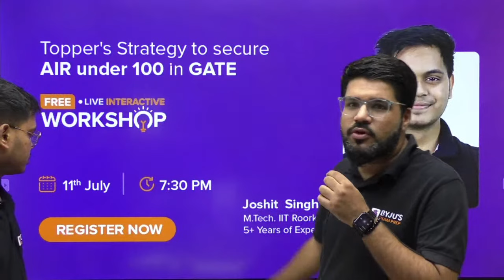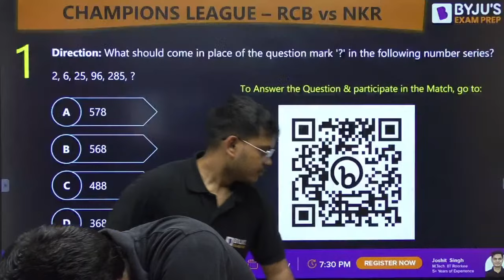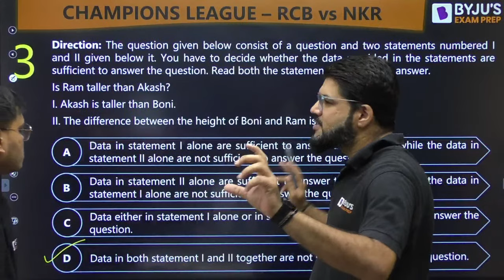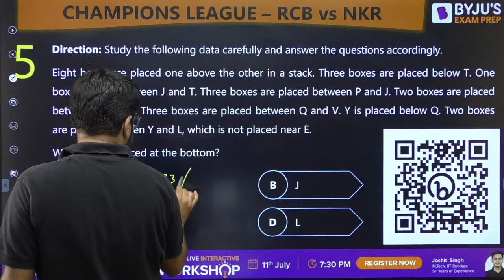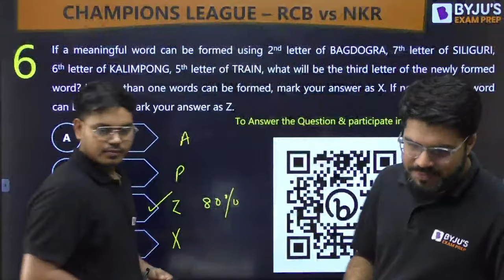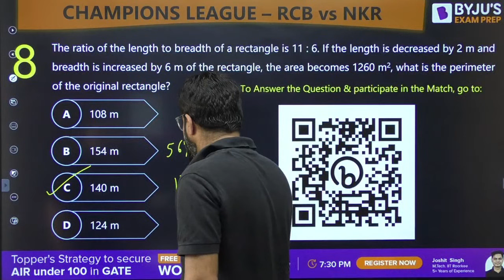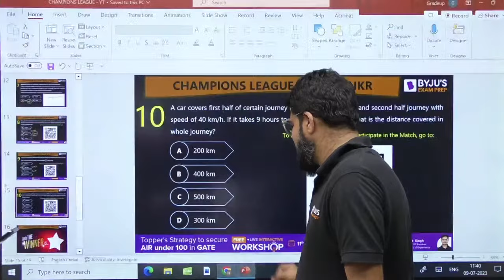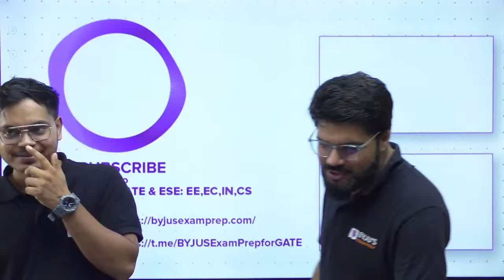General Aptitude for GATE, ESE, ISRO, NIELIT Exam | General Aptitude Questions and Answers | BYJU'S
General Aptitude for GATE, ESE, ISRO, NIELIT Exam | General Aptitude Questions and Answers | BYJU'S GATE

GATE 2024 | Electrical (EE), Electronics and Communications (ECE) & Instrumentation (IN) Engineering | Free YouTube Course | BYJU'S GATE